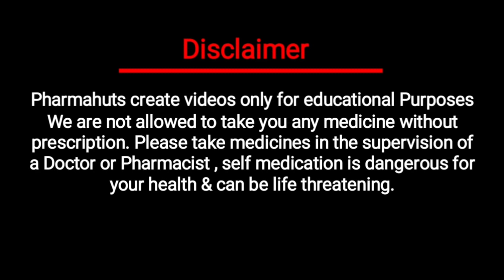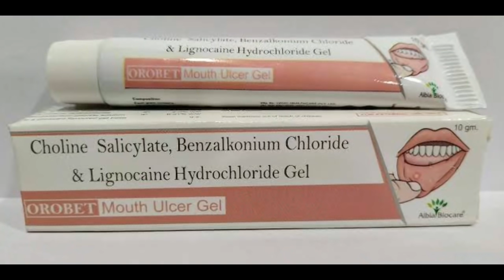Medicine for Mouth ulcer | मुँह के छालों की दवा | Allopathic Treatment of mouth ulcer | Azithromycin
Medicine for Mouth ulcer | muh ke chale kaise thik kare | मुँह के छालों की दवा | Allopathic Treatment of mouth ulcer | Azithromycin
In this video you'll know about  medicines  of  mouth  ulcer
muh ke chale kaise thik kare

gorrilla pod

My laptop